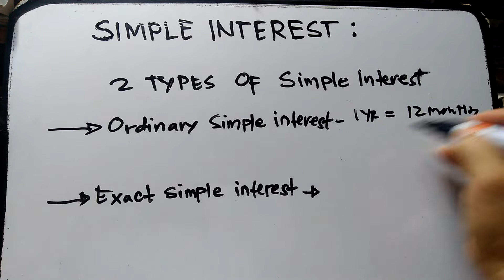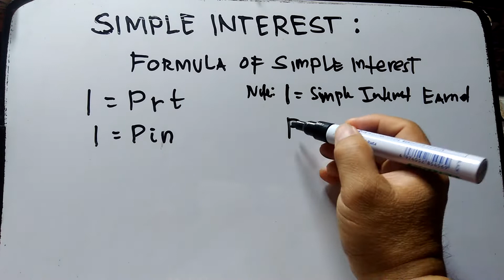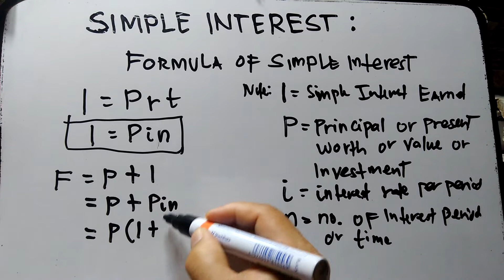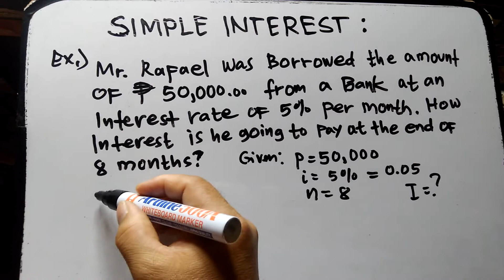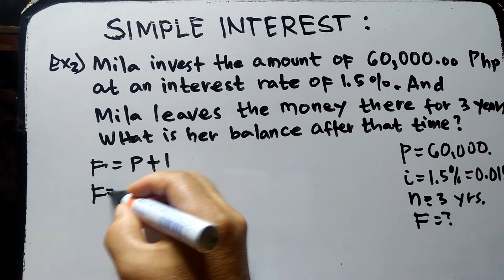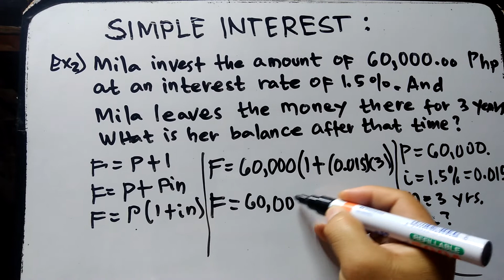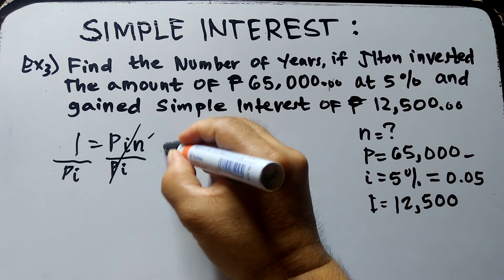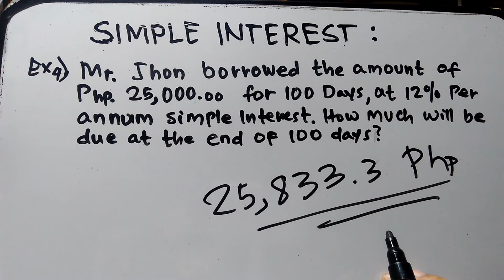SIMPLE INTEREST, Learn how to find simple interest?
Simple Interest, learn the basic step of simple interest. Learn about simple interest, there are two types of simple interest.